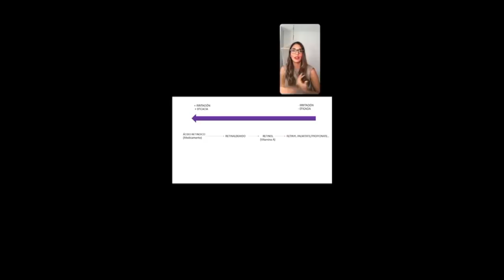Mi RUTINA FACIAL. Todo sobre COSMÉTICA (Directo IG Parte 1) || State Beauty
¡Hola chicas! Os traigo la primera parte de un directo que hice por Instagram sobre cosmética, exposoma, cuidados de la piel, protección solar, retinol, ácido hialurónico, ácido glicólico, vitamina C... para que podáis verlo las que no tenéis Instagram. ¡Miles de besos!